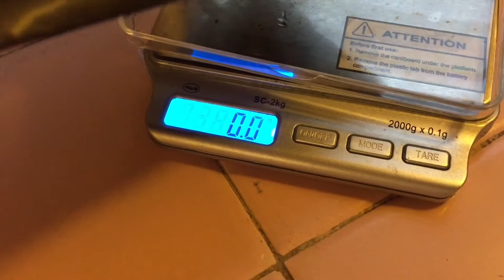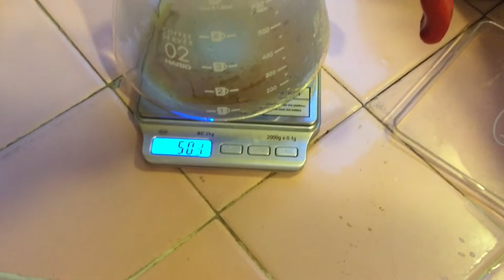Basically How to make v60 Pour Over Coffee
A standard morning of coffee

25 g of beans
400 g of 202deg water
Pour in about 50 g of water to bloom
Pour in the rest of the water, never overflowing the beans.